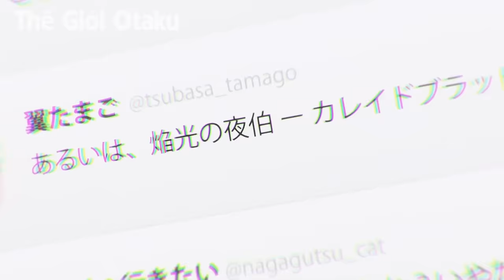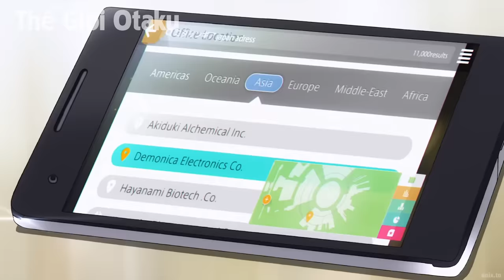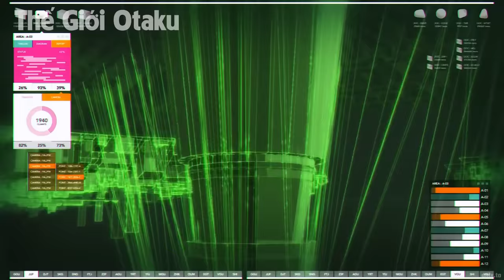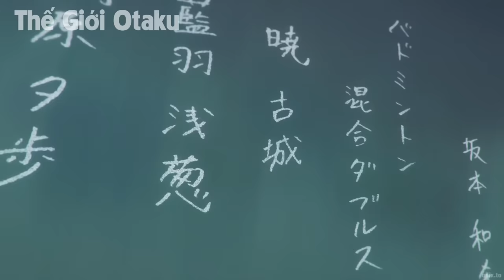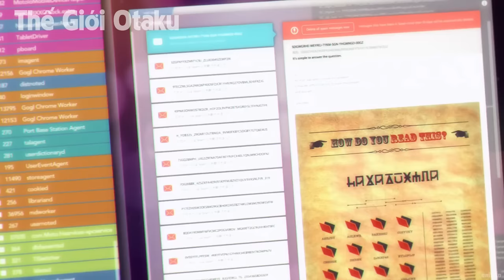ALL IN ONE | 18 Tuổi Giấu Nghề Kế Thừa Sức Mạnh Vua Quỷ Mạnh Nhất | Tóm Tắt Anime | Revuew Anime